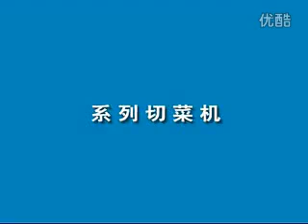Vegetable Cutter Machine from Vivian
Material: Stainless Steel
Skype: vivian920512
Contact Person: Vivian Sun